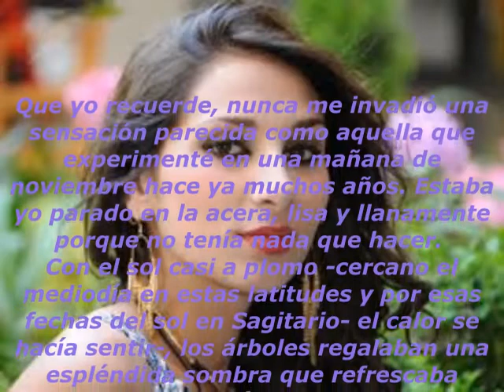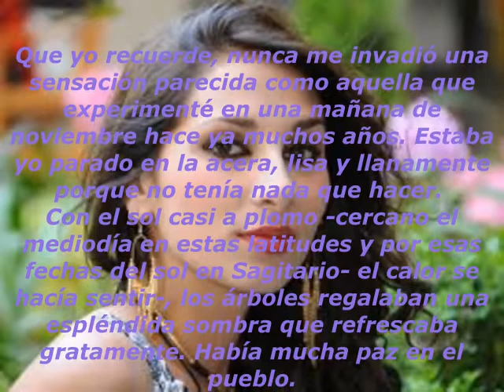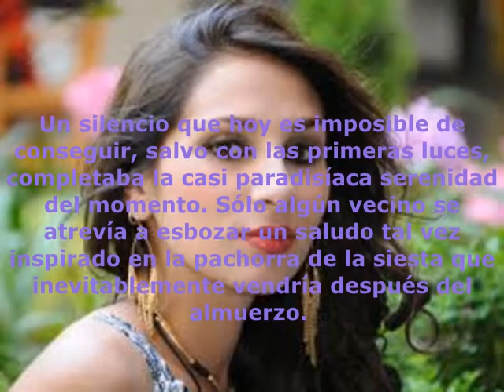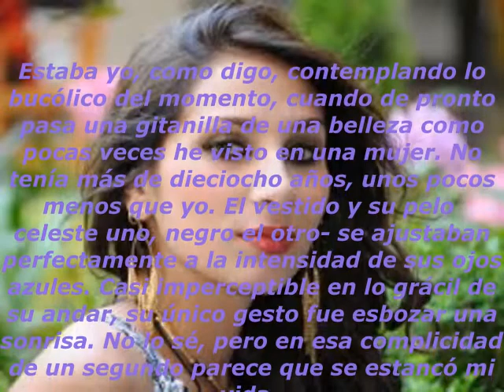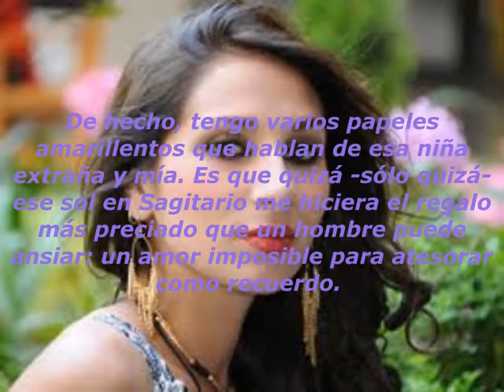RECURRENCIA (JUAN JOSÉ MESTRE)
RELATO.